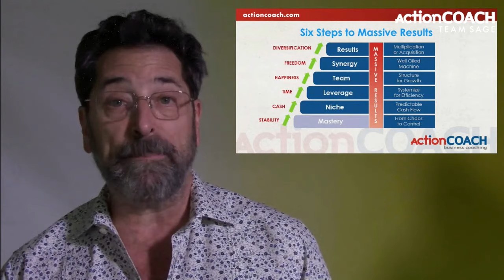Mastering Business Growth - Business Growth - Miami, FL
Would you like to master Business Growth?

Is your business important to you?

In this video, I will talk about the keys to mastering business growth that I've started to cover in the workshop that started today.

I will talk to you a little bit about what we call the six steps to massive growth.

The video is showing Mastering Business Growth valuable information but also try to cover the following subject:
-business growth
-grow a business
-mastering business growth mindset

Youtube is the very best place to go when searching for videos about Mastering Business Growth.
Mastering Business Growth is obviously something that interests you and other people, so I made this video about this topic.
If you were searching for more info about business growth or grow a business, did this video help?